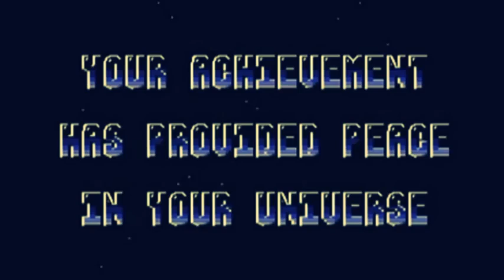♫ C64-Remix/2013: Supremacy (Overlord) Remix | by LukHash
This time I had to drink for two.. here it is, one of my all time favorites. Remix of Supremacy (known as Overlord in US) composed in 1990 by Jeroen Tel (aka WAVE), founding member of the computer music group Maniacs of Noise.

LukHash is one of the BEST groups of "remixers/covers" when it comes to old C64 music that i LOVE !

They are AWESOME and they know it ! :P Tee Hee (Floki/Loke Laughter) Brilliance when its best

Sadly they have gone totally silent for MANY years when it comes to the genre !

Loved the game and the music of the original game .

PS : ONLY Nerds from ancient times will probally find this video & Music AWESOME ! :P

Thank you very much to @lukhash for this super work.